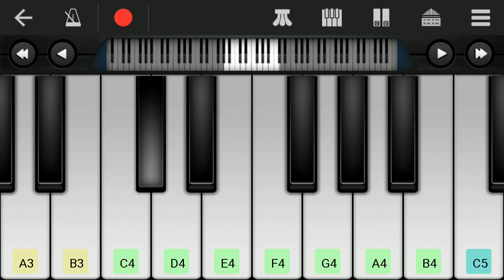Chhum Chhum Chananan Baje maiya pav paijaniya | Piano Tutorial | On Mobile Piano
Aur bhailog Kaise ho Sab ke sab...

Swagat hai aapka hari is nai video me

Agar aapko yah video pasand aaya

 milte hai next Video me . thank you for supporting !